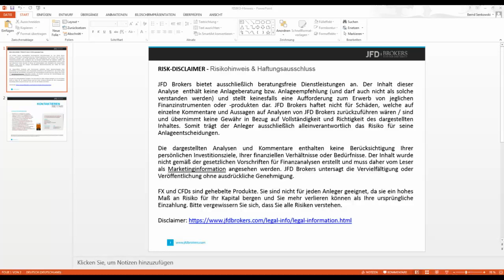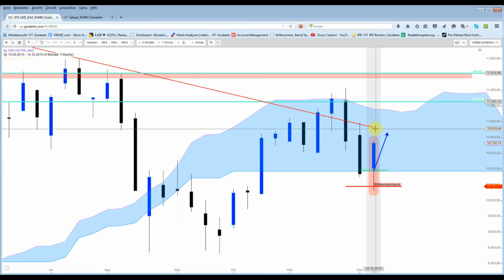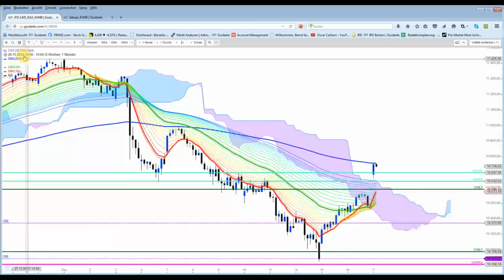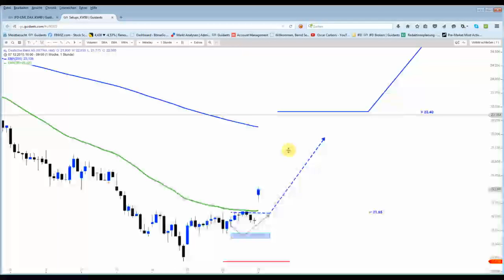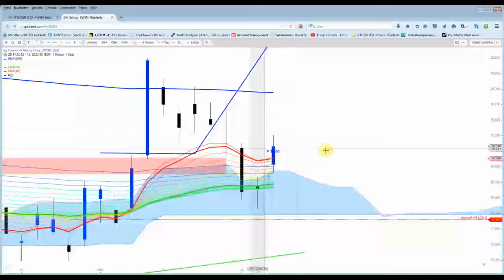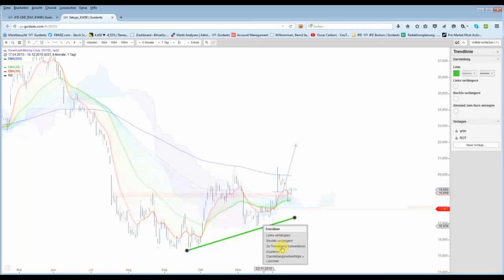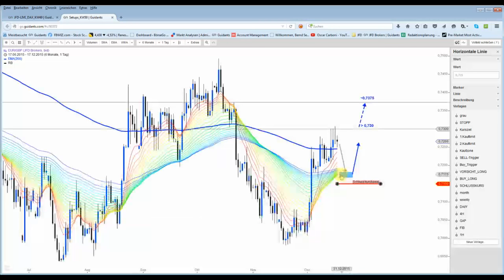DAX: Gewinne vor dem Hexensabbat sichern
Nahezu 14 Tage lief der Index nun in die gewünschte Richtung. Vor dem morgigen dreifachen Hexensabbat  wurden die meisten Positionen mit ordentlichen Gewinn glattgestellt.